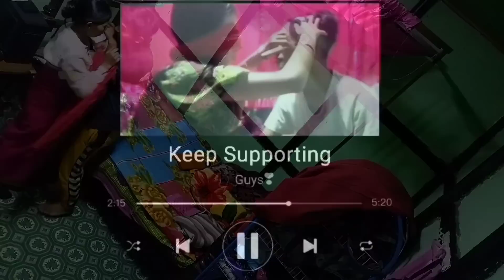ANGRY PRANK // PRANK TWDABA KUIRE // ESW LANGCILGE